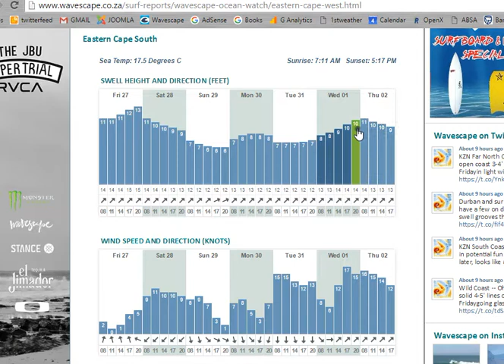Spike forecast for JBU Supertrial presented by RVCA 2016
Spike gives his thoughts on the surf forecast for JBay for the window period June 1 to 12.